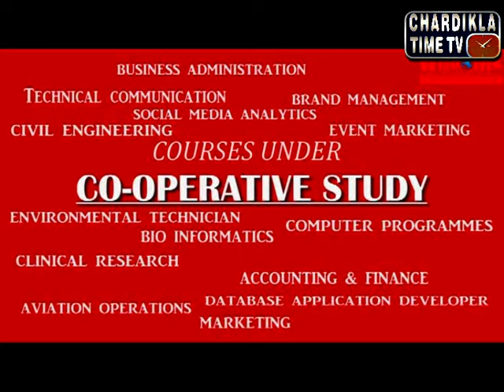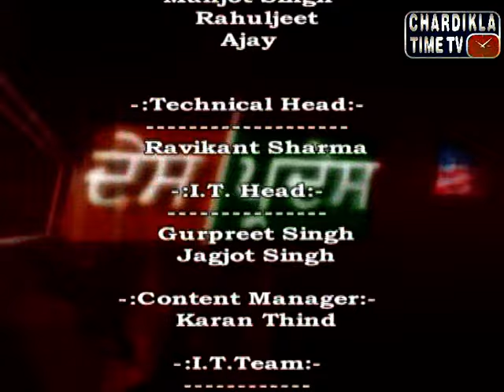Des Pardes with Wisdom Immigration Expert: May 17, 2016